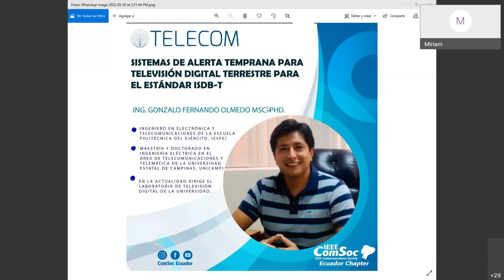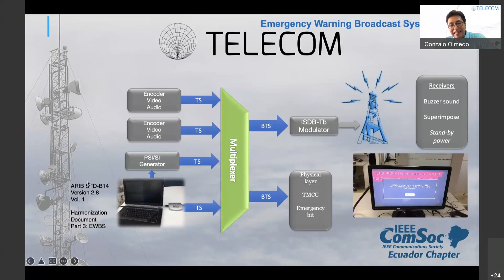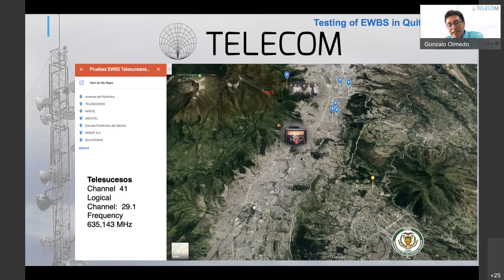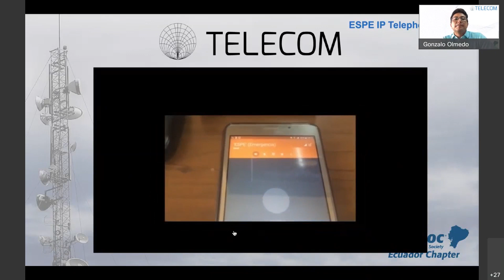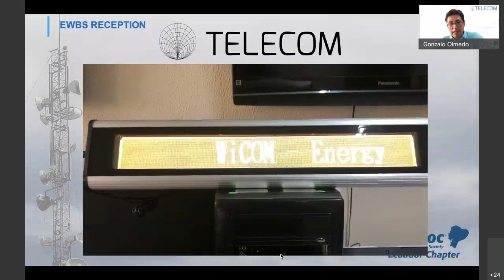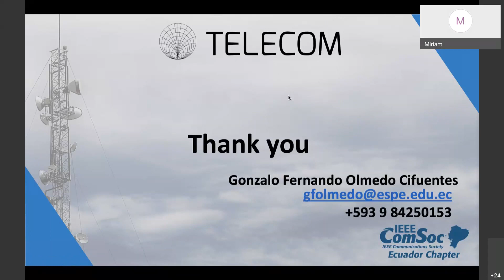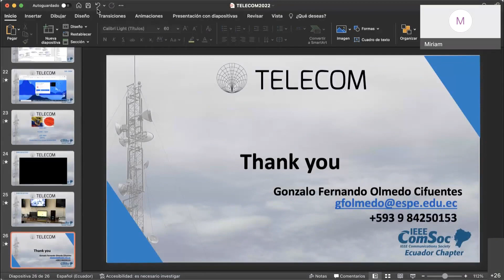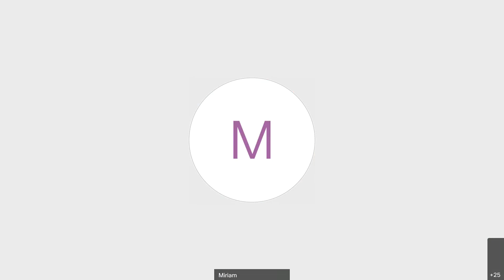TELECOM 2022 - Sistemas de alerta temprana para televisión digital terrestre para el estándar ISDB-T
Sistemas de alerta temprana para televisión digital terrestre para el estándar ISDB-T.
Expositor: Ing. Gonzalo Olmedo